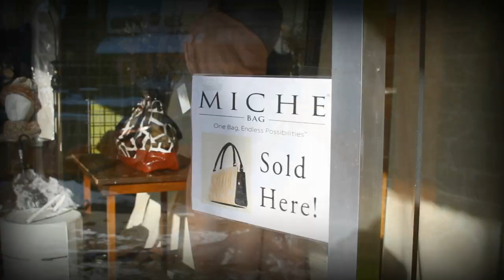The Orange Door in downtown Longmont Colorado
An upscale consignment boutique in historical downtown Longmont, CO specializing in misses and juniors fashions, footwear, and accessories. We also feature one of the region's largest assortment of hand-made wearable art and jewelry.